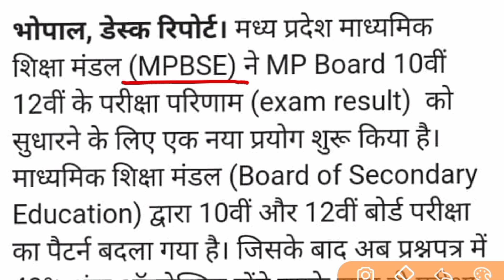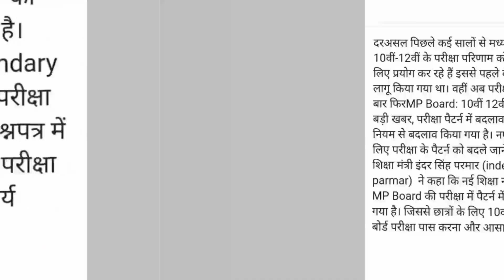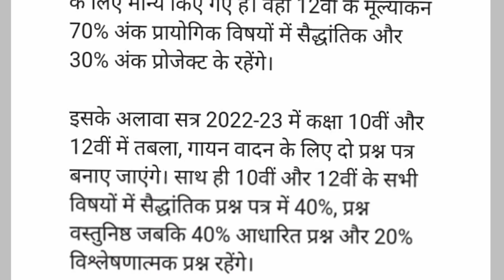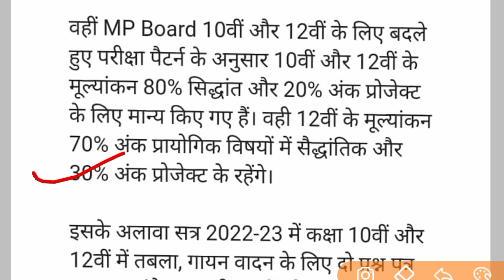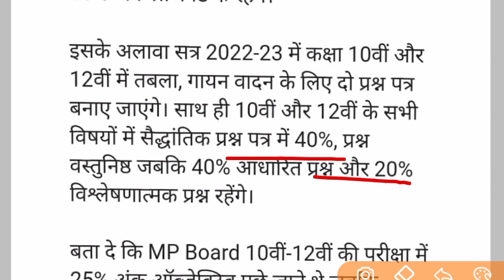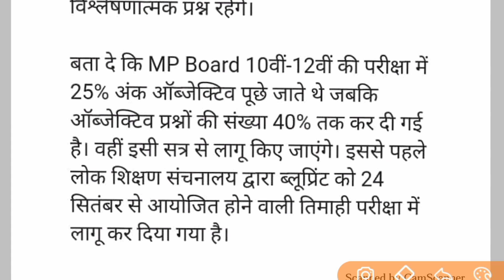MP Board ने परीक्षा पैटर्न में किया बड़ा बदलाव 😮 | MP Board Today News 2021